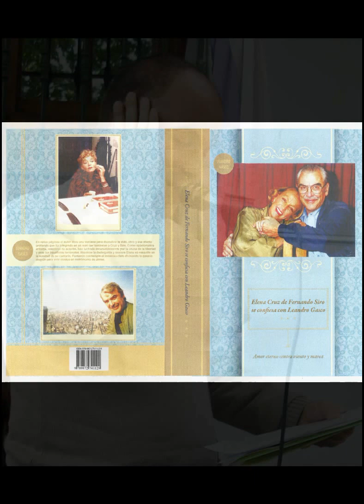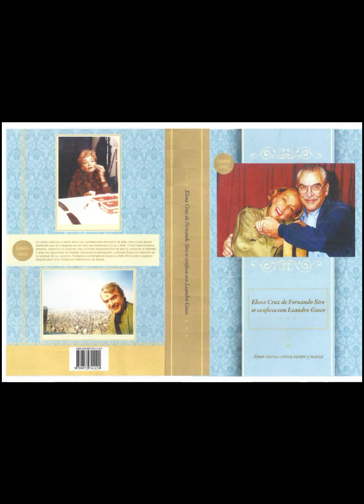Elena Cruz entrevistada por Leandro Gasco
*En octubre de 2013 publicó el libro titulado “Elena Cruz de Fernando Siro se confiesa con Leandro Gasco” y con subtítulo: “Amor eterno contra viento y marea”. Editado por RG Ediciones, donde realizó una profunda investigación periodística, sacando a la luz datos que abarcan desde lo político hasta lo artístico. Como eje central la obra literaria fue mentada como un reconocimiento a la trayectoria de dos maestros de actores  como lo son Elena Cruz y Fernando Siro,  injustamente prohibidos en Democracia en Argentina, difamados y agredidos por la garra de la izquierda apátrida y por los políticos interesados en mantener su botín de poder y dinero sin control. Siro y Cruz, tuvieron la osadía de alzar sus voces, siendo políticamente incorrectos, advirtiendo que ya era tiempo de poner un límite a tanto odio y división producto de una guerra interna que hoy conserva presos políticos por haber combatido a la guerrilla comunista en los 70 en Argentina y que persisten fuertes intereses para que no se alcance la necesaria unidad nacional.